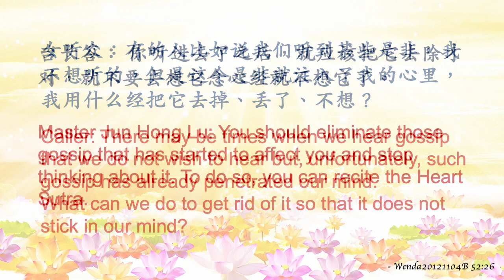RECITING THE HEART SUTRA CAN HELP IN DISPELLING THOUGHTS OF GOSSIPS OR CONTROVERSIES (念心经有助于去除是非之念)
RECITING THE HEART SUTRA CAN HELP IN DISPELLING THOUGHTS OF GOSSIPS OR CONTROVERSIES

Caller: There may be times when we hear gossip that we do not wish to hear but, unfortunately, such gossip has already penetrated our mind.

What can we do to get rid of it so that it does not stick in our mind?

Master Jun Hong Lu: You should eliminate those gossip that has started to affect you and stop thinking about it. To do so, you can recite the Heart Sutra.
Caller: Alright, thank you, Master.
Source: Wenda20121104B 52:26, Master Jun Hong Lu’s call-in radio program

Translated by Oriental Radio Practice Centre (Singapore).
念心经有助于去除是非之念

女听众：有的人比如说我们听到某些是非，我不想听的，但是这个是非就注入了我的心里，我用什么经把它去掉、丢了、不想？

台长答：你听进去了之后，就应该把它去除才对，就不要去想它念心经就不想它了（好的，谢谢台长，感恩）

- Wenda20121104B 52:26